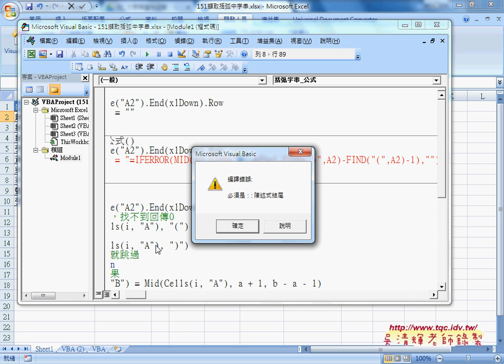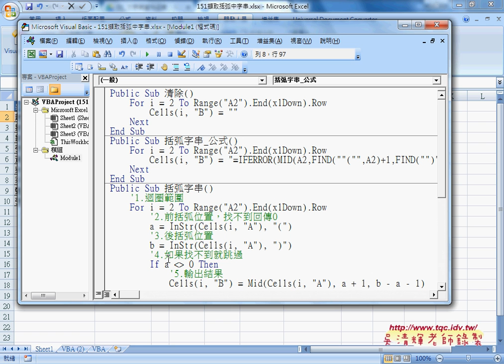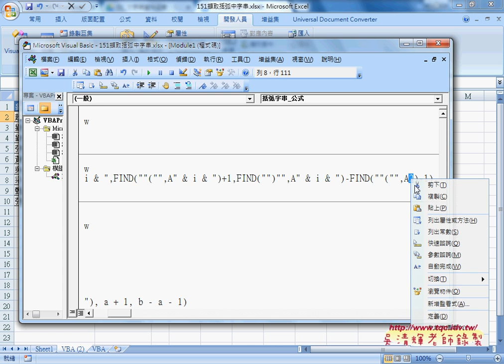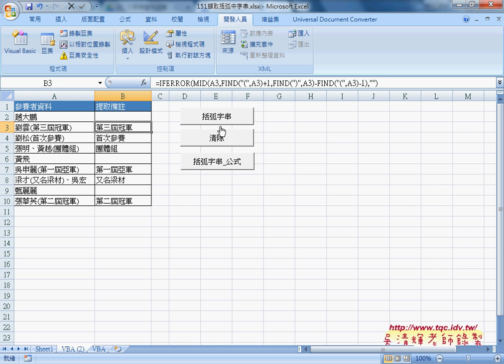03 撰寫VBA括弧字串 公式程序